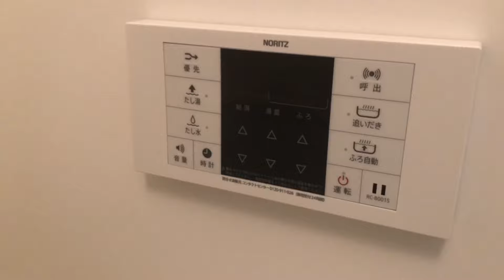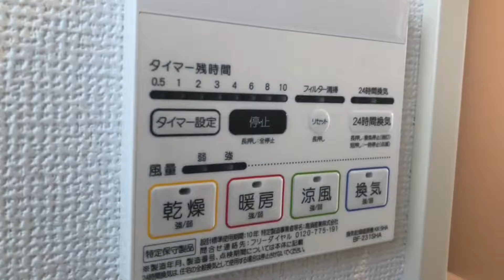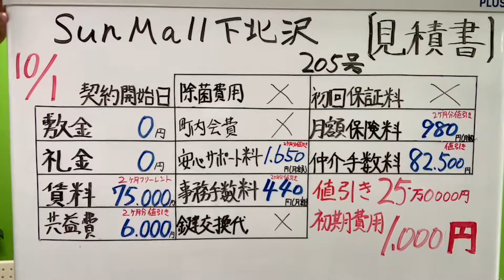※【満室】募集終了※【SunMall下北沢】新代田駅｜ルームツアー参考動画(2022年10月最終更新)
当社は貸主（管理会社）からの成約報酬の一部を初期費用のお値引きに還元しております。
毎日8時半〜22時
10時〜18時半（水曜日のみ10時〜16時）

物件名
SunMall下北沢
初期費用1,000円　フリーレント2ヶ月
内訳：貸主FR2

・2ヶ月分の賃料・管理費
・初回保証料　※1
・保険料※2
・24時間サポート
・事務手数料

物件詳細

▼所在地
・東京都世田谷区代田6-34-17
▼設備
・オートロック, ＴＶモニター付インターフォン, 宅配ボックス,エアコン,システムキッチン,バス・トイレ別, 室内洗濯機置場, 独立洗面台, 浴室乾燥機, 温水洗浄便座, 追焚機能付きバス, フローリング, クローゼット
▼構造
・木造2階建
▼間取り（面積）
・1K（-㎡）
▼築年月日
・2021年9月
▼交通
・京王井の頭線 新代田駅 徒歩1分
・小田急線 下北沢駅 徒歩10分
▼賃貸戸数
・10戸
▼入居可能時期
▼賃料（管理費・共益費
・1K　-円(-円)
▼敷金/礼金
・0ヶ月/0ヶ月
▼契約期間
・更新料：新賃料の1ヶ月分

※1 賃貸保証委託契約必須

免許年月日:令和4年8月15日